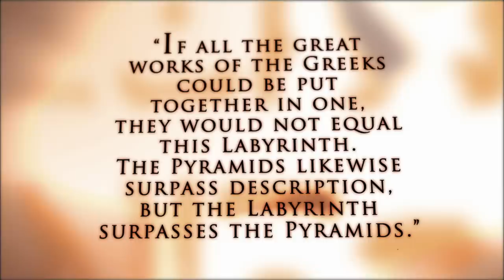DOOMSDAY HIEROGLYPHICS HIDDEN IN THE PYRAMIDS | Countdown to Armageddon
Researchers believe extraterrestrial beings took part in building the great pyramids. See more in this clip from Nostradamus Effect.

How do real-life happenings correlate with a particular prophecy? That’s the question posed in this series, and the answers come from experts who deconstruct the prophecies of Nostradamus as well as ones from the Bible, mythology, hieroglyphs and other ancient texts to identify links between age-old predictions and events of today.